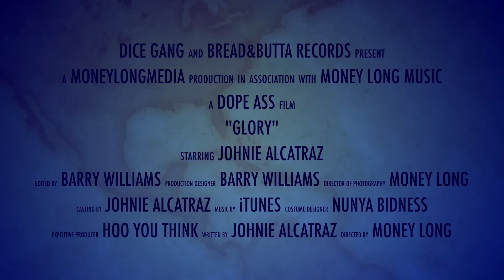LIL WAYNE - GLORY REMIXED BY JOHNIE ALCATRAZ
Johnie Alcatraz remixes another hit called "Glory" by Lil Wayne.